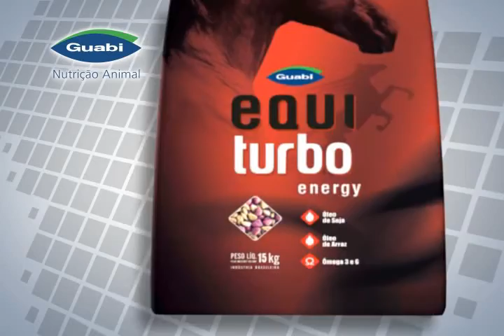Mangalarga Marchador - programa 83 parte 3